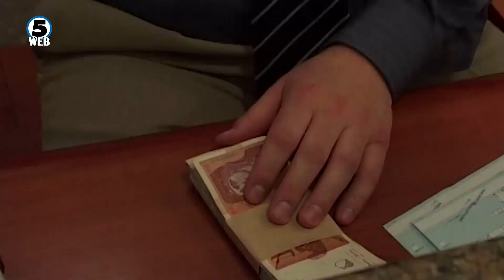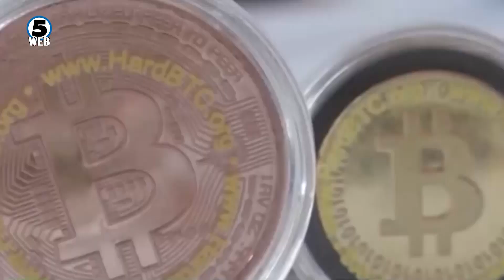Просечна плата од 550 евра и фокус на економијата- што содржи новата програма на Владата?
Просечна плата од 550 евра, милионски суми за енергетски проекти, модерна инфраструктура, зголемени субвенции за земјоделците, вложување во здравствениот систем.